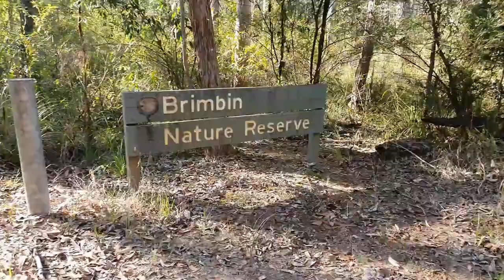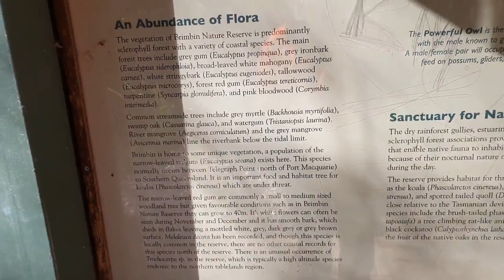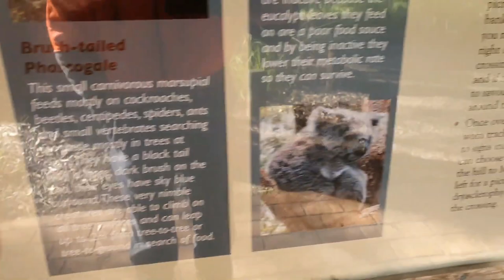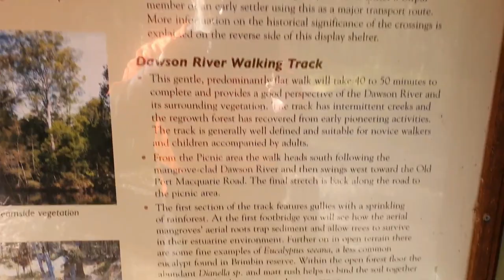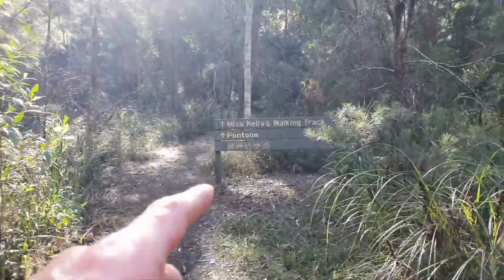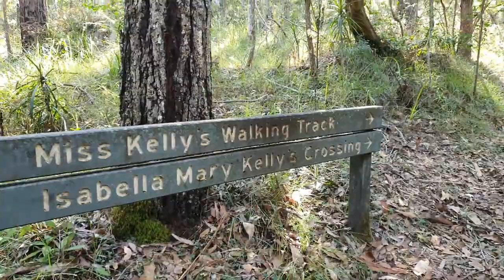Brimbin Nature Reserve